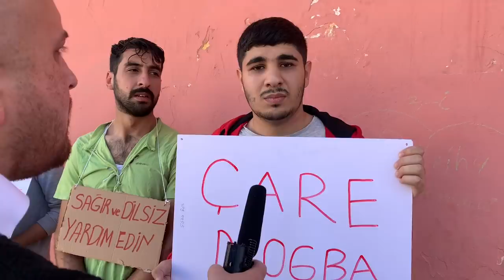Kamera Arkaları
Kamera arkası görüntülerini sizler için derledik iyi seyirler.